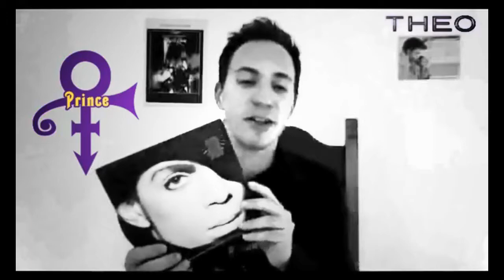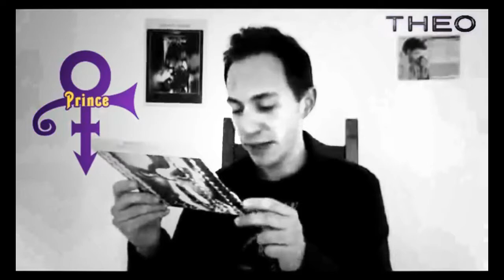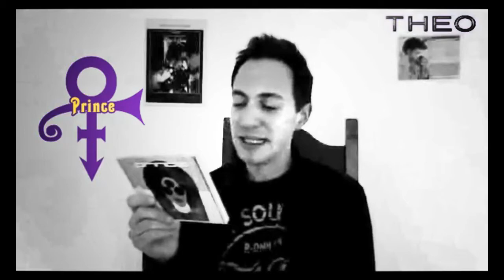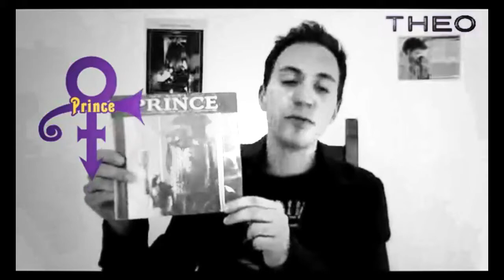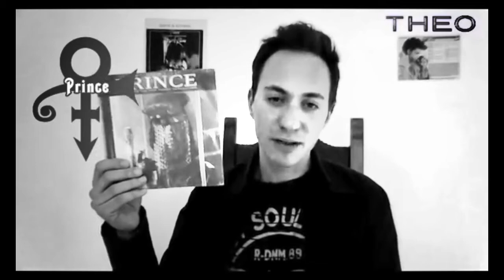PRINCE: MA COLLECTION DE DISQUES 🎶 [ VINYLES & CDs ]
J'ai tourné cette vidéo-hommage à Prince en 2016, je vous présente une partie de mes vinyles et cds. Je vous explique comment j'ai découvert "The artist-Love symbol-Prince" et quels sont, pour moi, ses 7 albums essentiels.
J'attend vos retours en commentaires, soyez respectueux si vous ne partagez pas mon avis. Bon visionnage.

[2ème mise en ligne de cette vidéo, retirée au départ pour les droits d'auteurs]